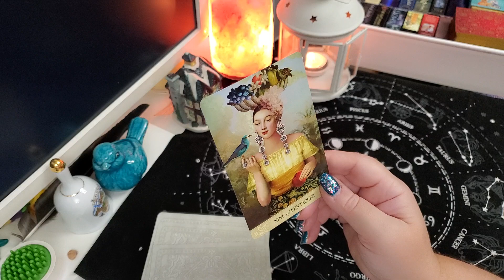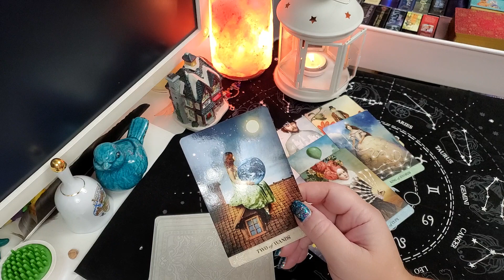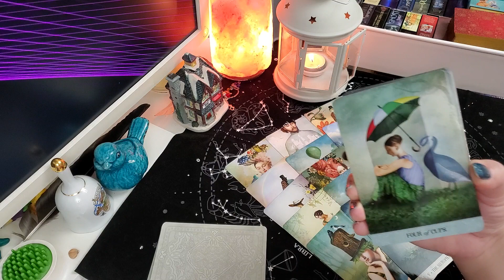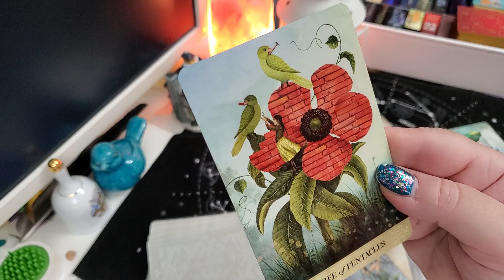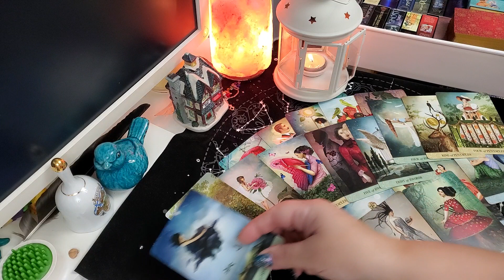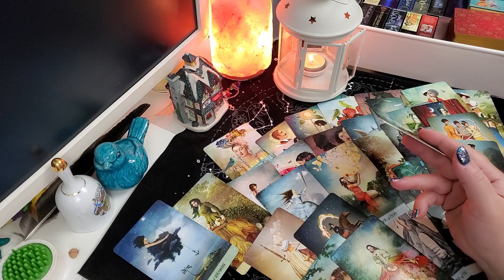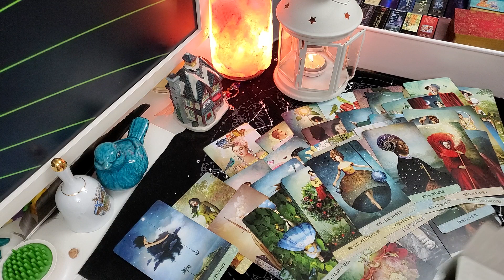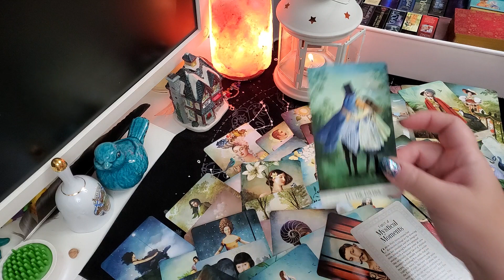Что он думает обо мне